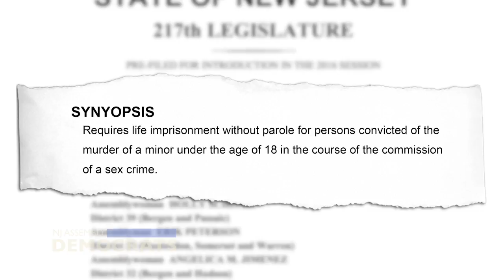Joan’s Law Advances: Modifying Law on Certain Heinous Crimes Against Minors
Legislation sponsored by Valerie Vainieri Huttle to amend a state law expanding the penalties for murdering a minor while in the act of committing a sex crime continued advancing toward becoming a law on Monday, receiving approval from the Senate Judiciary Committee.